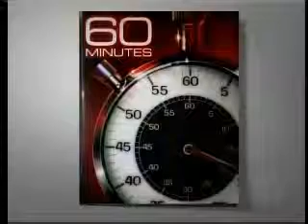Democrat Governor taken out by Republicans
This is Republican dirty pool